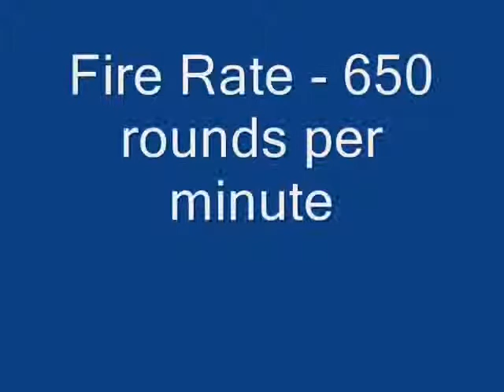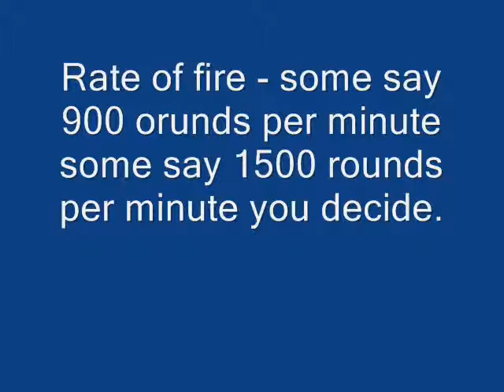Steyr AUG vs FN P90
Who makes better firearms? Austria or Belgium? you decide!